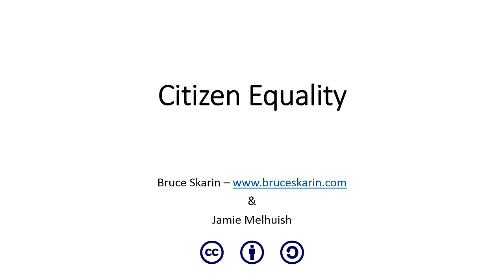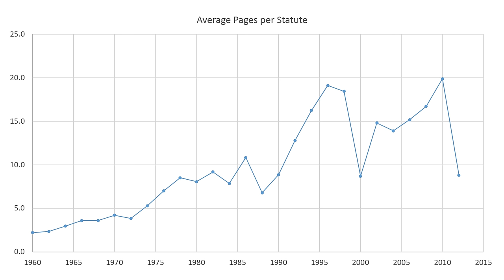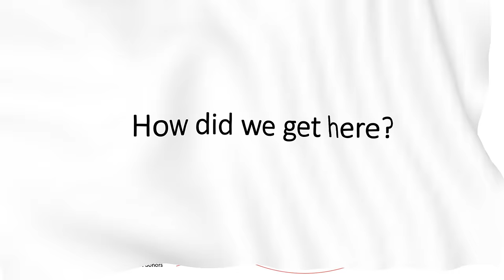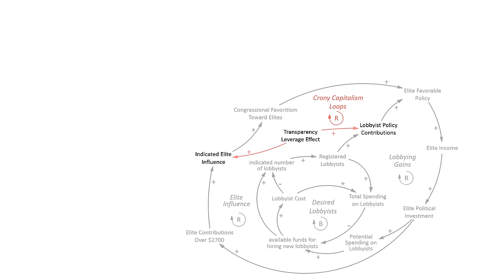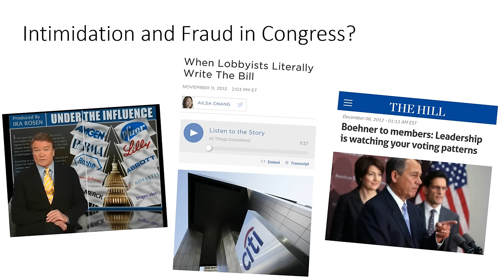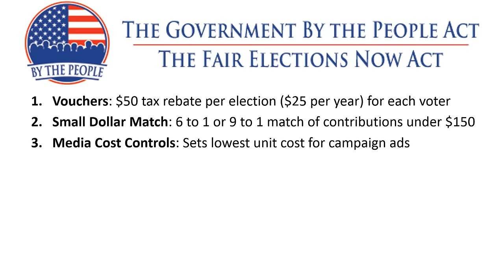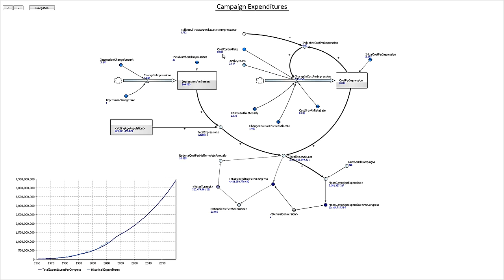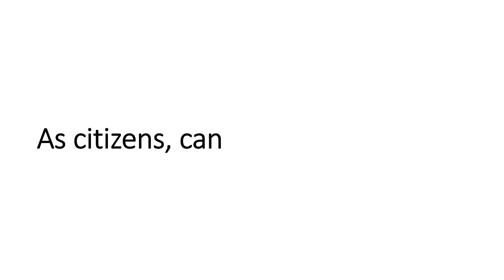Citizen Equality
This talk is the culmination of over five years of research into both the causes of systemic failure in Congress and the most effective policies for fixing it. To read the paper, download the data, models, and presentation used in this talk, please visit: